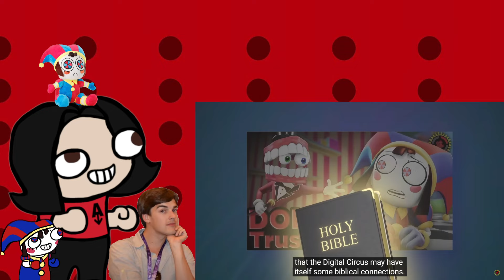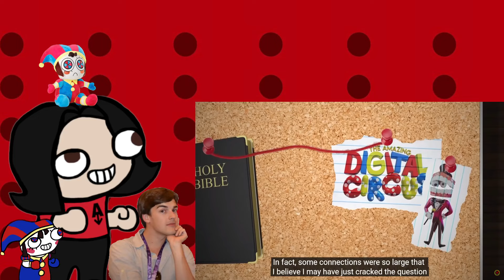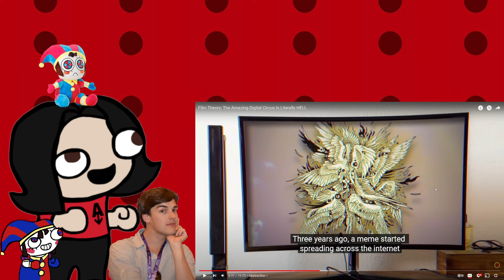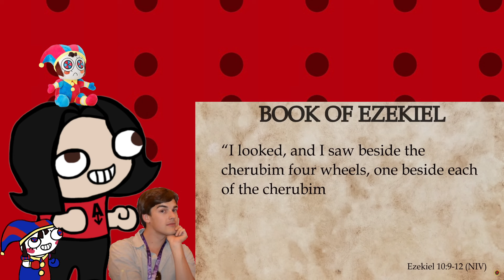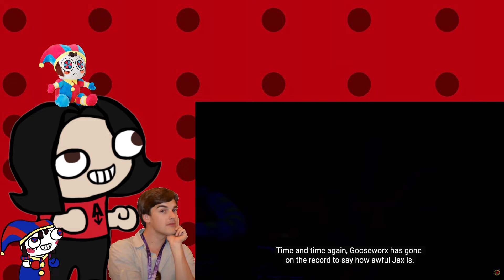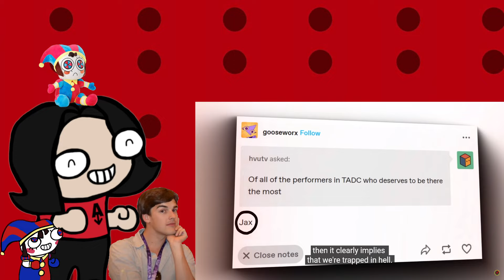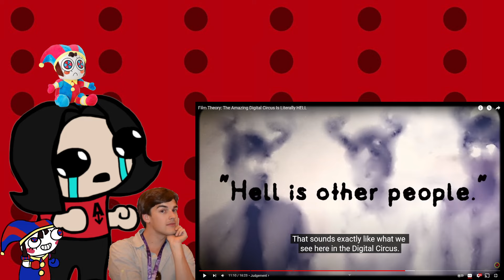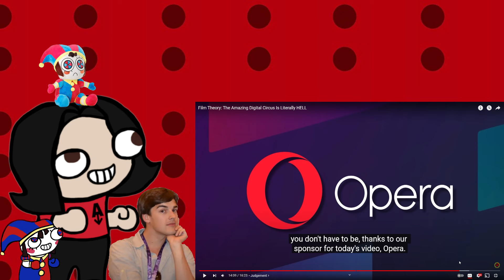Film Theory: The Amazing Digital Circus Is Literally HELL | Anday Reacts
go watch the original version first!!
Original Video:
Doing Livestreams every so often!